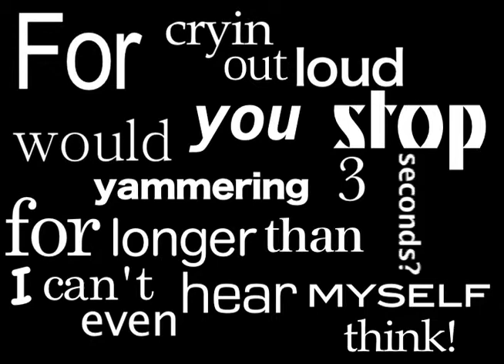Annoying Orange Episode 1